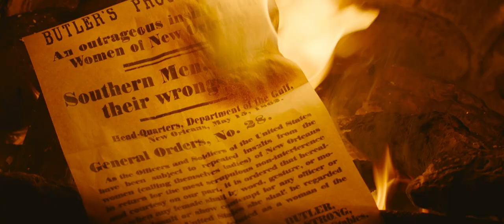Savage State (2020) Trailer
L'état sauvage (original title)

Plot: When the American Civil War breaks out, a family of french settlers must abandon their Missouri home to flee and go back to Paris. They're escorted by a former mercenary whose troubled past soon catches up with him.

Director: David Perrault
Writer: David Perrault (screenplay)

Cast: Alice Isaaz, Kevin Janssens, Déborah François, Bruno Todeschini, Constance Dollé, Armelle Abibou, Maryne Bertieaux, Kate Moran

2h 1min | Drama, Western | 26 February 2020 (France)